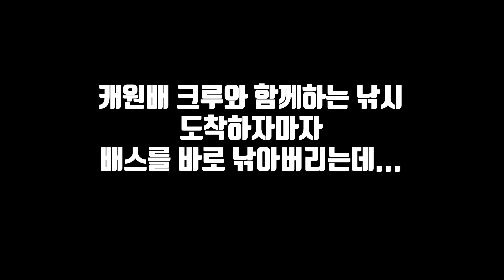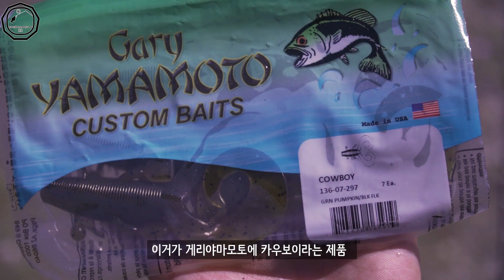[캐원배TV] 낚시초보가 런커를 낚아버렸다!!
캐원배TV Instagram ► CatchOneBass_TV

낚시 초보가 런커!?를 낚아버렸습니다

영상 만드는데 큰 힘이 됩니다!!